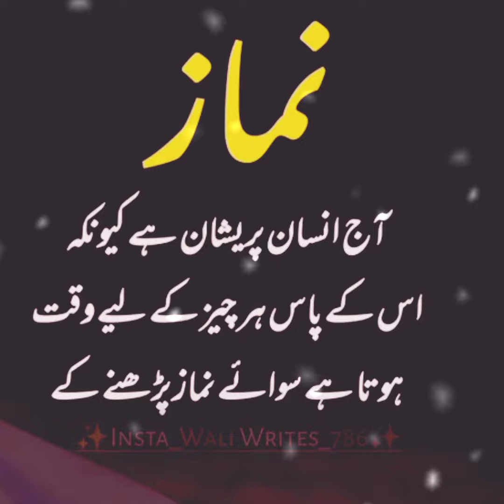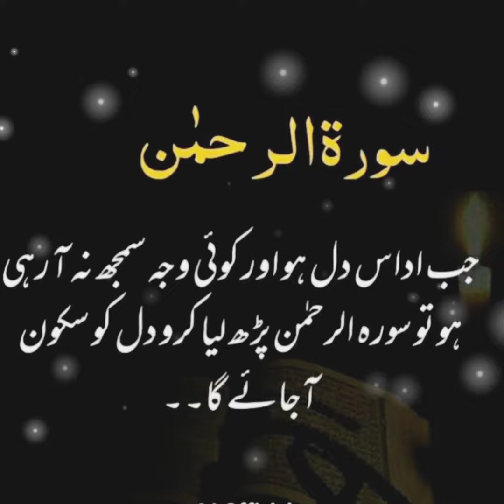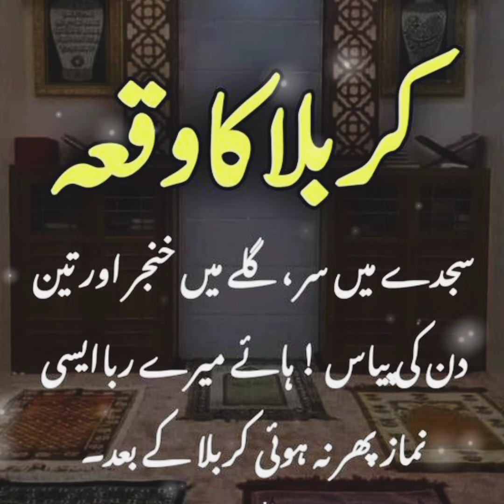Islamic Quotes | Whatsapp dp | sad dp for Whatsapp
Korma Lamb and mutton
Potatoes
Food challenges
Tajwid
Cream
Muhammad Ali
Mazaq Raat
Translation
Macrame
Crochet
Allamah
MacDonald's
Pasta
Climbing
Hiking